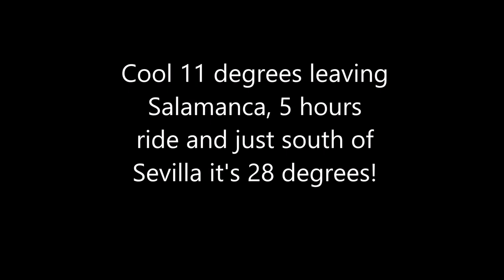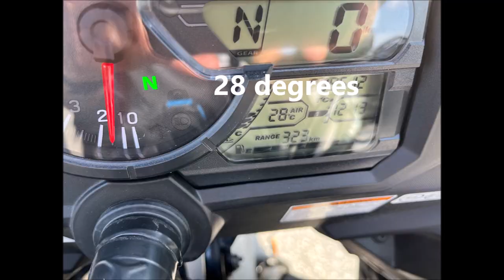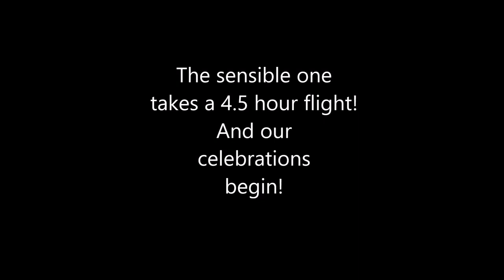Biking adventure to Fuerteventura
Motorbike adventure, Southampton to Fuerteventura departed Friday 13th October 2023 arrived in Corralejo in the north of Fuerteventura 5 days later!

I did a similar trip in 1985 to Puerto Rico Gran Canaria, a seed was planted in my mid 20’s and now we’re hoping for a healthy retirement in the Canary Islands!